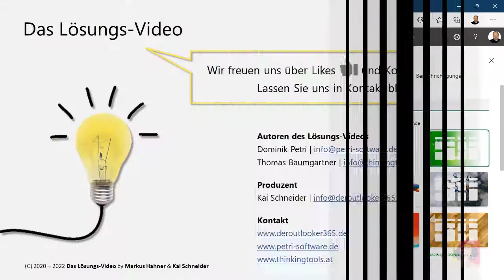Das Lösungsvideo 338: Wie lässt sich ein Plan im Planner löschen?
Im Microsoft Planner befindet sich ein Plan, der nicht mehr benötigt wird. Doch wie lässt sich der Plan löschen? Dominik Petri und Thomas Baumgartner wissen, in welchem Menü sich die Löschen-Funktion versteckt hat und warum das Löschen manchmal auch nicht zur Verfügung steht.